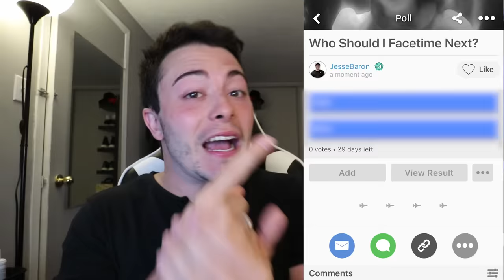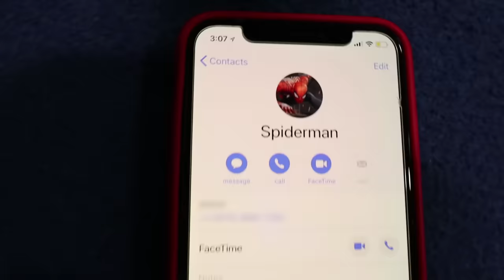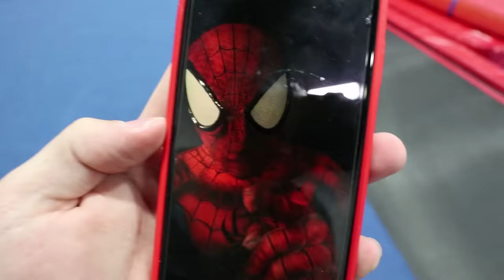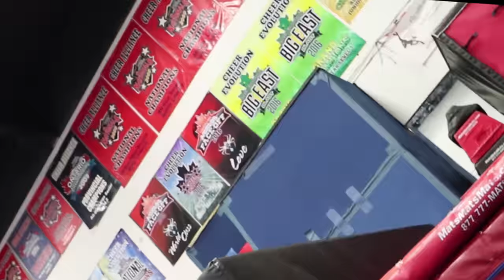CALLING SPIDER MAN ON FACETIME AT 3 AM!! *HE'S REAL*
Be sure to go check out Laws Of Motion